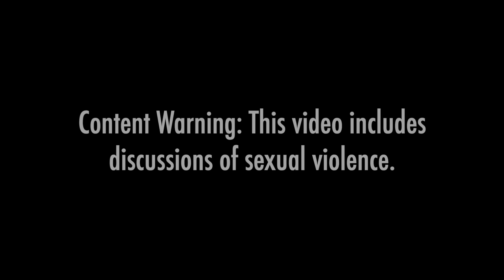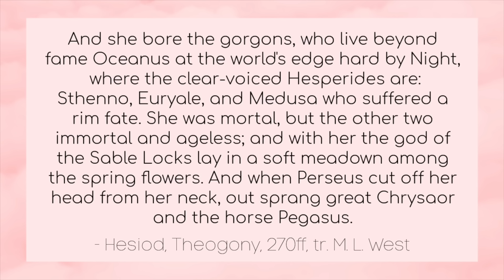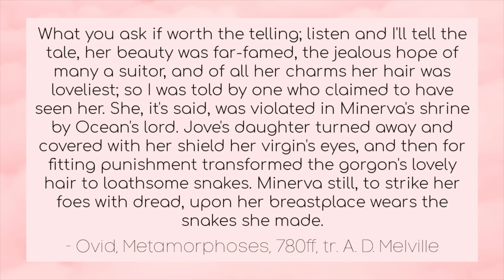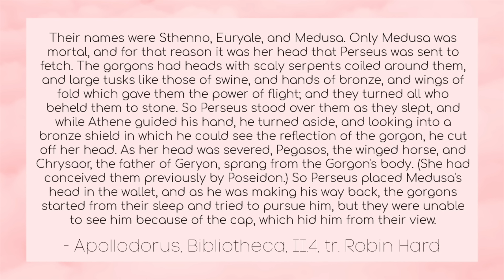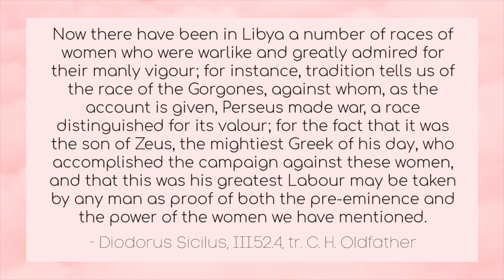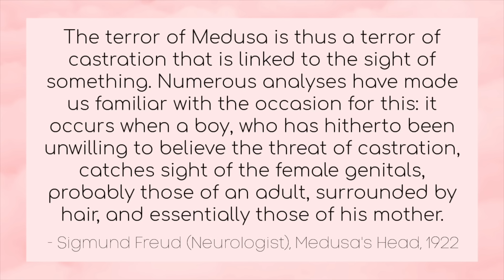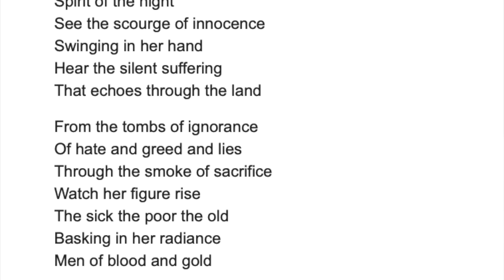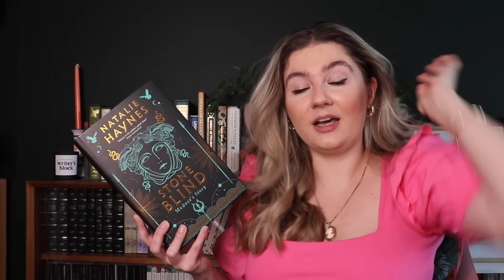Medusa Then & Now: A Monster’s Feminist Reclamation?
My Books:
Greek Myths
Egyptian Myths
The Flames of Albiyon

Medusa Retellings
Here, The World Entire
Sweet Venom
The Deep End of the Sea
The Wicked Within

Films & TV
Clash of the Titans (1981)
Clash of the Titans (2010)
Monster High (2022)
Supernatural (Season 14)
Hercules the Legendary Journeys
Once Upon a Time (Season 3)
The Rescuers

Toys & Games
Medusa Funko Pop
Medusa Lego Figure
Assassin's Creed Odyssey

Where else can you find me?